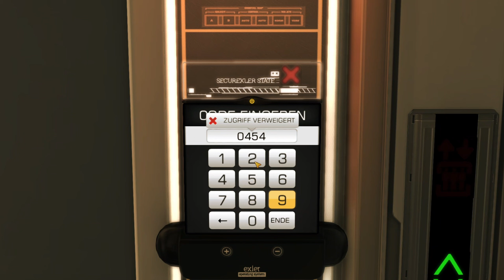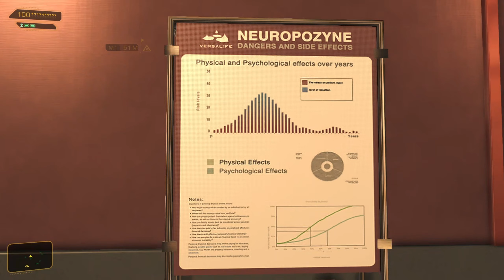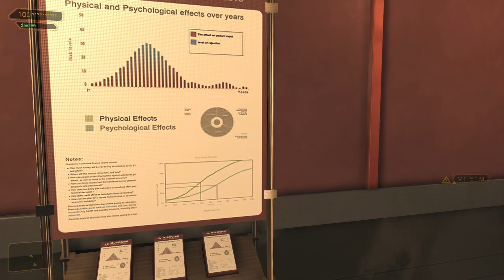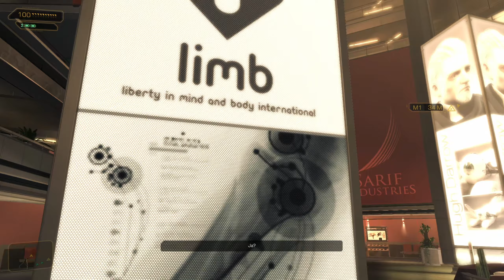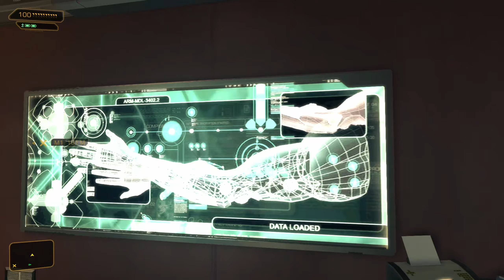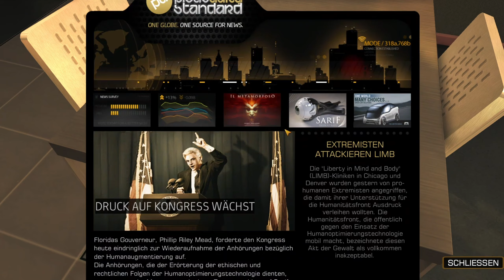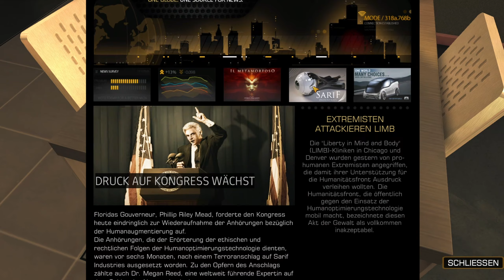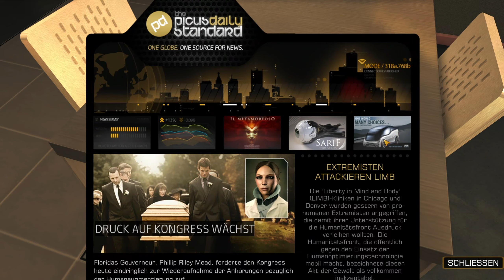Lets Play Deus Ex 🎮 001: Mein Erster Arbeitstag | Deutsch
Wir spielen Deus Ex Human Revolution, den Zweite Teil der Spiele-Serie. in der Rolle von Adam Jensen, ein ehemaligen SWAT-Spezialist, der ausgewählt wurde, um die Sicherheit eines Biotech-Unternehmens zu gewährleisten, erleben wir die Spielwelt. Als ein Black Ops-Team ausgerechnet die Wissenschaftler tötet, die wir beschützen sollten, ist plötzlich nichts mehr wie es war... Wir sind einer Verschwörung auf der Spur und bewegen uns in einem schönem und großem Universum mit einer Openworld. Wir befinden uns in der Zukunft und die Menschheit ist dabei sich als Spezies immer mehr mit Maschinen körperlich zu Verbinden, um damit einen weiteren Schritt in der Evolution zu erreichen. Begleite mich in dieser futuristischen Spielewelt und erlebe mit mir gemeinsam, ein Kunstwerk der Spielegeschichte.

Spielname : Deus Ex Humand Revolution
Entwickler : Eidos Montreal 🌶️
Publisher   : Eidos Interactive Corp.
Veröffentlichung : 2011
Plattform   : PC, PS3, Mac, Xbox, Wii U
Kategorie   : Rollenspiel, Ego-Shooter, Open World, Klassiker, Action, Sci-Fi, Einzelspieler